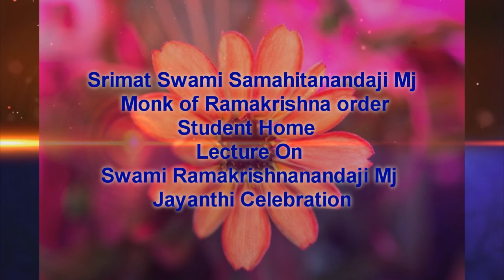Swami Ramakrishnananda Jayanthi -Tamil Lecture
Swami RamakrishnanandaJi Maharaj Jayanthi -Tamil Lecture  By Swami SamahitanandaJi Maharaj (Monk of Ramakrishna Mission, Students Home, Chennai-04)